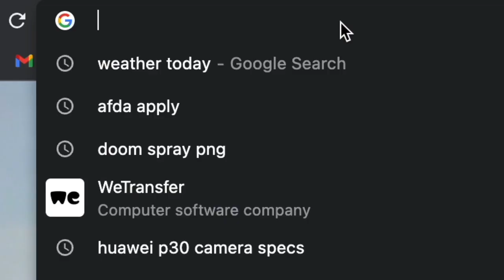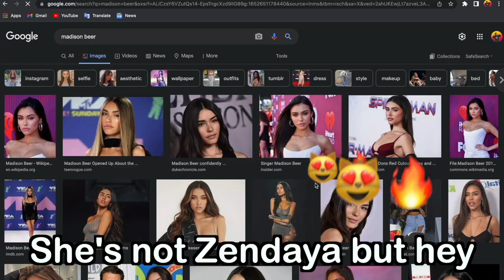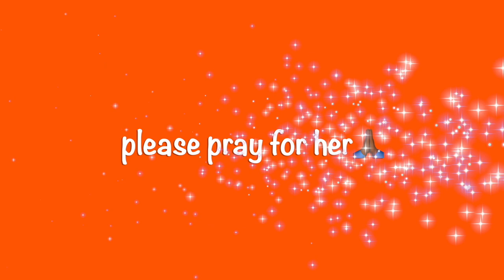SHE CHEATED ON ME!😓 and I am NOT okay😞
I never expected this from her but she cheated on me and i am not doing okay😢. Zendaya and Tom Holland stepped on my heart, toyed with my emotions and I need answers now!

I mean how does one cheat on such perfection (me) ?👀 Anyways, I needed the opinions of complete strangers from Omegle😁 smooth transition right?😂

Stay safe😊, sanitise🧼, mask up😷and stay snazzy🤪

Kind regards
Ethan Bob McKay